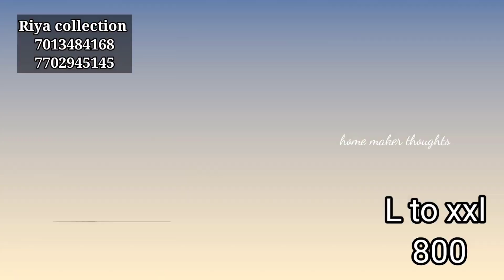#👌😍😍designer dreses👗 collection,,M to 3xl,,courier available,,guntur, lalapet ,,limited stock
Riya collection
lalapet police station back side
bvr complex
guntur